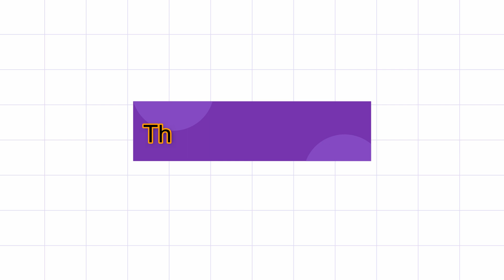Diamond Rings Rings Trend collection Diamond Rings/Beautiful and simple New collection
scholarship, education and research. Fair